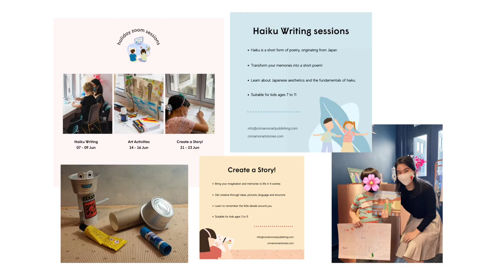Introducing cinnamon creative sessions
cinnamon creative sessions are workshops for children aged 3 to 11, designed to encourage creativity, stimulate curiosity and develop critical thinking skills. Inspired by publications from cinnamon art stories, our sessions allow children to express themselves, and bring their imagination to life through fun activities and shared conversations.

Clips filmed by Nicolle Chua & Nur Shafinah
Voice-over by Laura Peh
Filmed at Perk by Kate